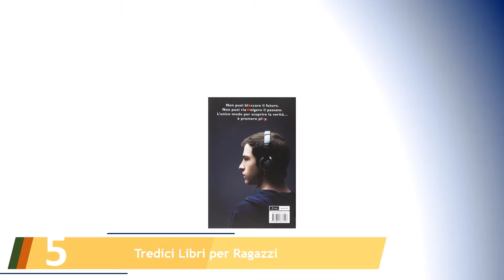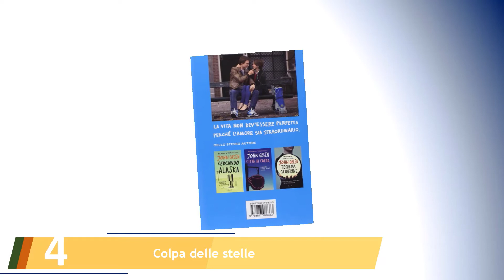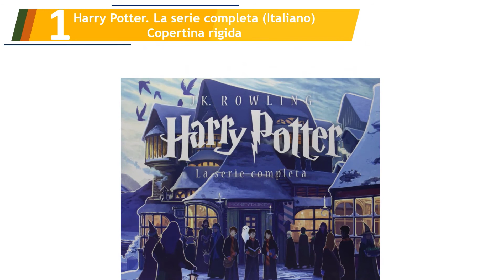Le 5 Migliori Libri per Ragazzi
Ecco l'elenco dei Le 5 Migliori Libri per Ragazzi.

01. Harry Potter. La serie completa (Italiano) Copertina rigida.

02. Hunger games. La trilogia.

03. Divergent La serie completa: Divergent-Insurgent-Allegiant-Four.

04. Colpa delle stelle.

05. Tredici Libri per Ragazzi.